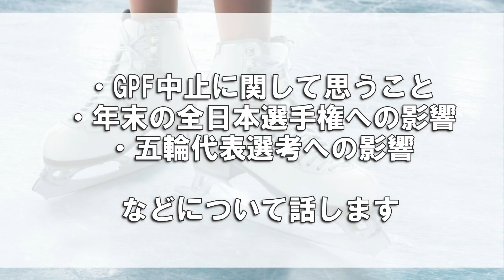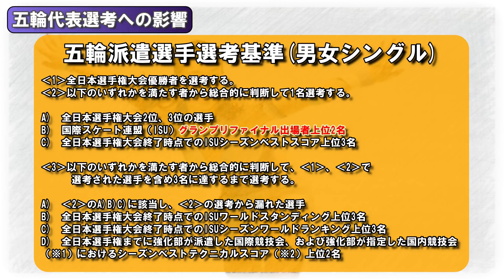【GPF】グランプリファイナル2021が中止になった件やその後の影響などについて思うことを語る【フィギュアスケート】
グランプリファイナル2021が中止になった件について思うことを話します。急ぎ動画を作りました。ミス等はお許しください。